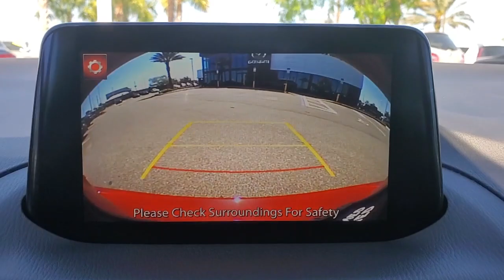2018 Mazda Mazda3 Davenport, Clermont, Winter Garden, Orlando, Ocala, FL M1356560A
Soul Red Metallic Used 2018 Mazda Mazda3 available in Clermont, Florida at Headquarter Mazda. Servicing the Davenport, Winter Garden, Orlando, Ocala, FL area:

Headquarter Mazda
17500 FL-50

**MAZDA CERTIFIED!! 7 YEAR/100K WARRANTY**BUY WITH PEACE OF MIND!!, 1 OWNER**CLEAN CARFAX**, **BACK UP CAMERA**, **BLUETOOTH**. brbrOdometer is 5162 miles below market average! 27/36 City/Highway MPGbrAwards:br  * 2018 KBB.com Brand Image AwardsbrbrWe are conveniently located just a few minutes West of Downtown Orlando, just off the Florida Turnpike between Winter Garden and Clermont! It's one of the easiest drive in Central Florida! Remember: GET THE MAZDA SPIRIT here at Headquarter Mazda! So take the easy drive from almost anywhere in Central Florida to visit us or just call one of our Professional Inventory Specialist for more information and schedule a VIP appointment.